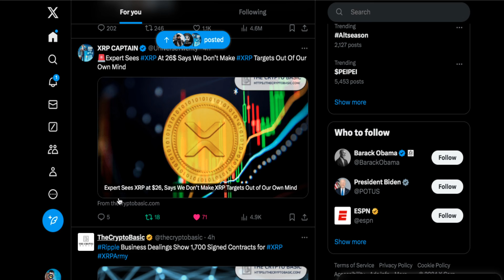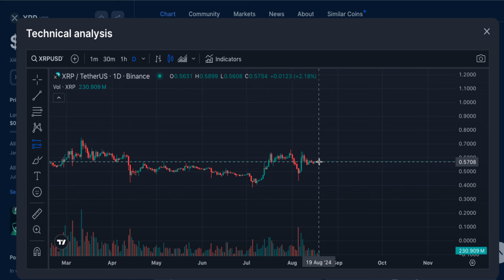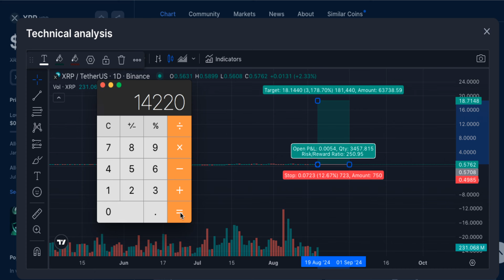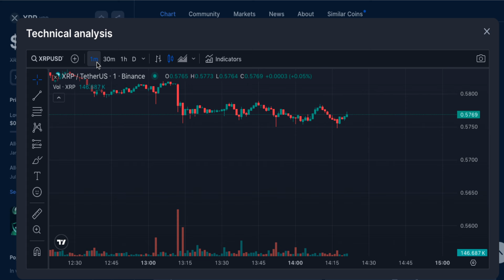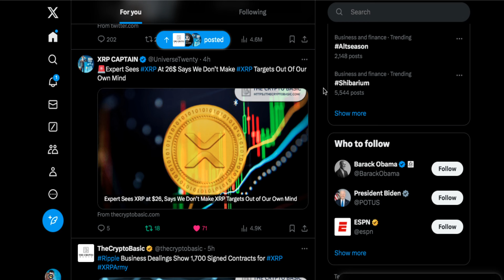Un experto ve XRP llegar a $26 xrp ripple